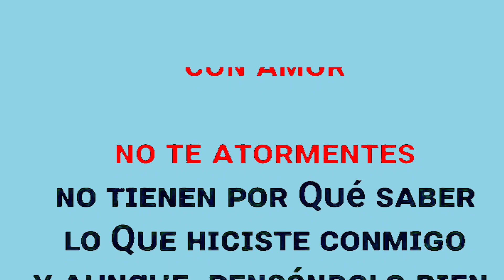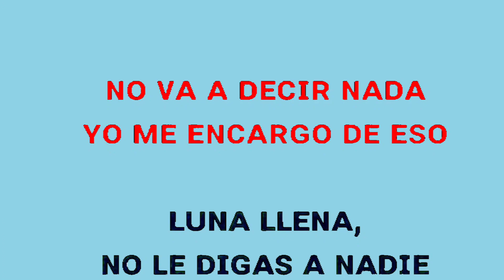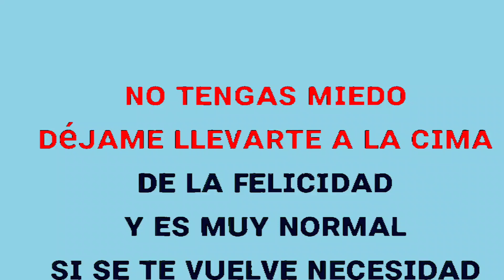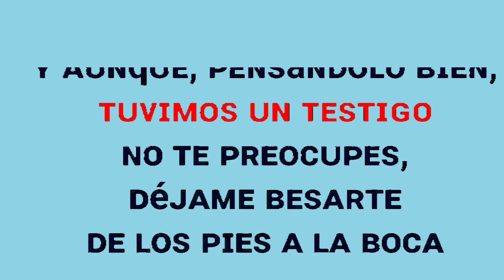𝕂𝕒𝕣𝕒𝕠𝕜𝕖》 "𝑳𝒖𝒏𝒂 𝑳𝒍𝒆𝒏𝒂" 𝙇𝙞𝙗𝙚𝙧𝙖𝙡 𝘿𝙚 𝙏𝙞𝙚𝙧𝙧𝙖 𝘾𝙖𝙡𝙞𝙚𝙣𝙩𝙚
Grandes Grupos En Karaoke Les Comparte Un Karaoke Más Una Hermosa Canción de
𝙇𝙞𝙗𝙚𝙧𝙖𝙡 𝘿𝙚 𝙏𝙞𝙚𝙧𝙧𝙖 𝘾𝙖𝙡𝙞𝙚𝙣𝙩𝙚
Luna Llena Hermosa Canción
Espero sus Comentarios su apoyo a este
lindo Karaoke